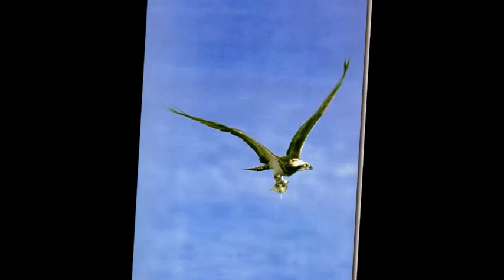den kanoo egooo!!